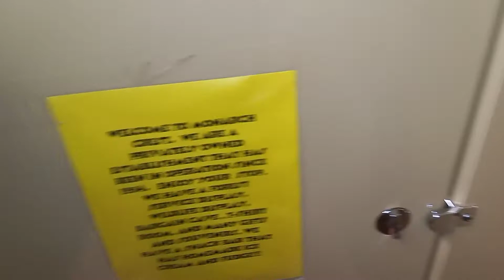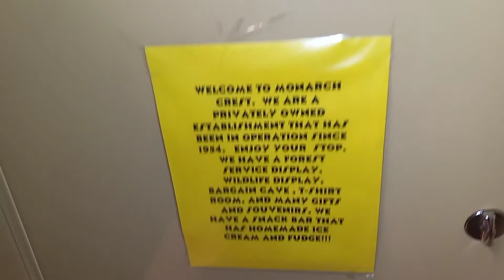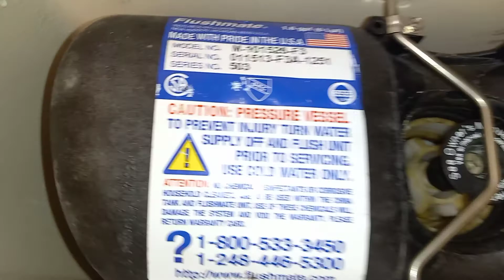Monarch Crest Men's Restroom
I can tell that these toilets replaced something better. The "urinals" need to go immediately.

2 Falcon Waterfree urinals
(unknown date)

American Standard Cadet Pressure Assist
(FEB/23/2013)

(FEB/21/2013)